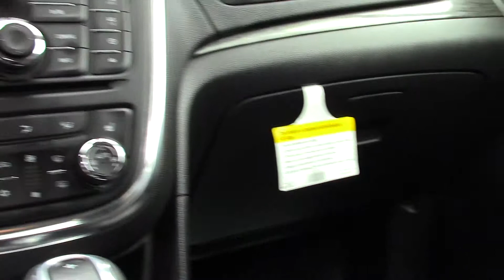2015 BUICK ENCORE Leather FWD - Used SUV For Sale - Brook Park, Ohio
to view this Used CARBON BLACK METALLIC 2015 BUICK ENCORE Leather FWD for sale in Brook Park, Ohio.

Ganley Chevrolet
13865 Brookpark Rd.

DESCRIPTION
Certified. Carbon Black Metallic 2015 Buick Encore Leather FWD 6-Speed Automatic Electronic with Overdrive ECOTEC 1.4L I4 SMPI DOHC Turbocharged VVT Heated Leather Seats, **Accident Free CarFax History**, ** Bluetooth **, GM Certified Vehicle, 6-Way Power Front Passenger Seat Adjuster, Blind spot sensor: warning, Brake assist, Exterior Parking Camera Rear, Power Tilt-Sliding Moonroof, Radio: AM/FM Audio System w/MP3 CD Player, SiriusXM Satellite Radio.